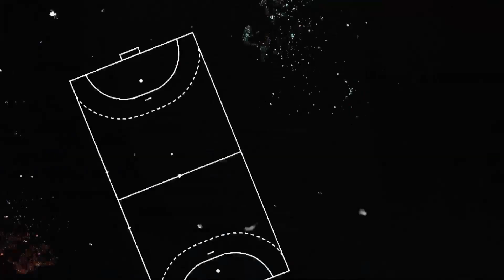15. Seria Galiczanka Lwów - Handball JKS Jarosław SKRÓT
‣ Superliga sp. z o.o. to kanał poświęcony najlepszym zespołom piłki ręcznej w Polsce.
‣ Od sezonu 2016/2017 Superliga polska została przekształcona w ligę zawodową i nad przebiegiem rozgrywek czuwa nowy organizator Superliga sp. z o.o., który przejął od ZPRP ich prowadzenie.
‣ Sponsorem tytularnym rozgrywek został ORLEN, stąd ich marketingowa nazwa, która brzmi ORLEN Superliga i ORLEN Superliga Kobiet.